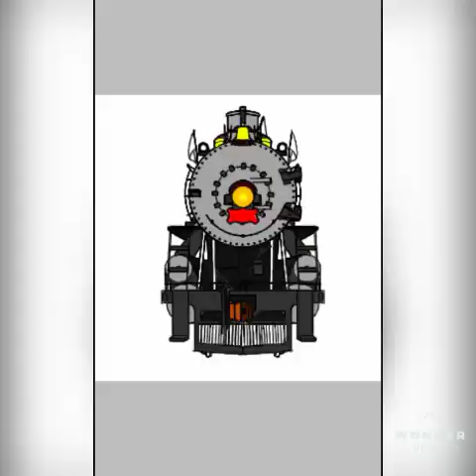Frisco 1522 Speed-Draw/Photocopy (Plus Profile Picture)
Done out of boredom. Enjoy, peeps! 😉